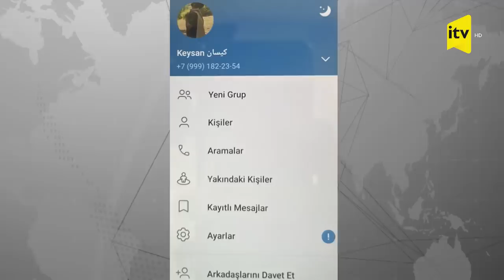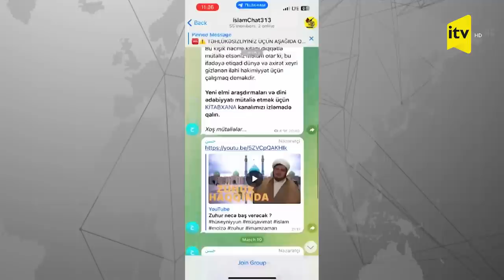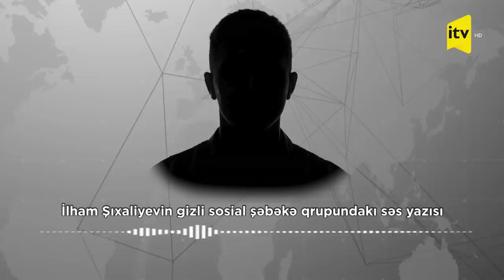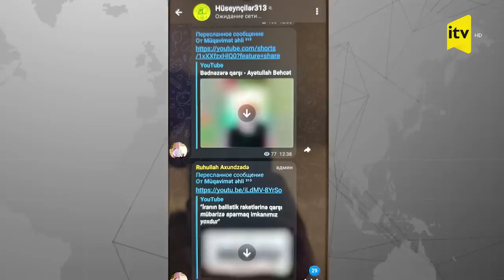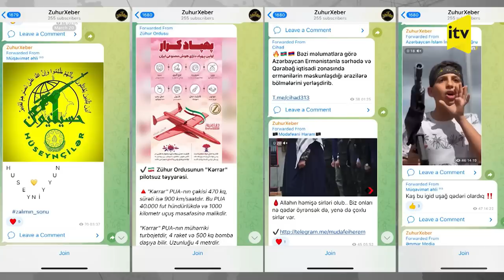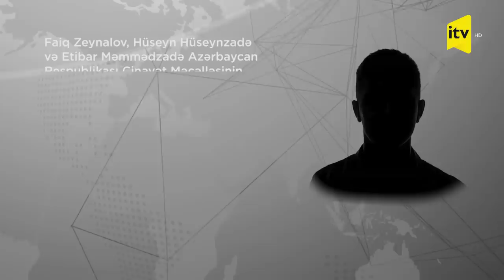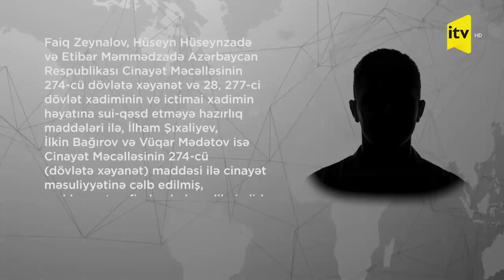Xarici xüsusi xidmət orqanı tərəfindən məxfi əməkdaşlığa cəlb olunmuş şəxslər həbs edilmişlər.